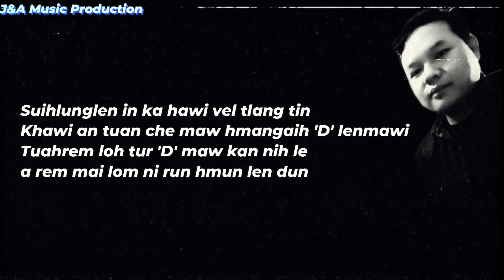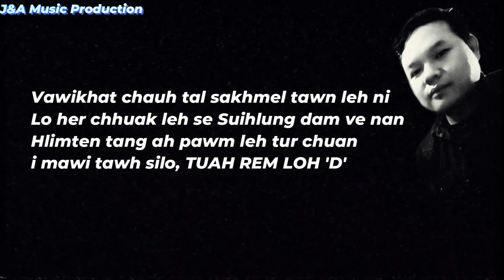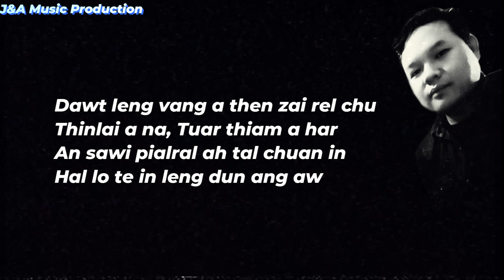Tuah rem loh Di - Siamtea Renthlei (Lyrics Video)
Music, Recording And Composer - Siamtea Renthlei
J&A Music Production